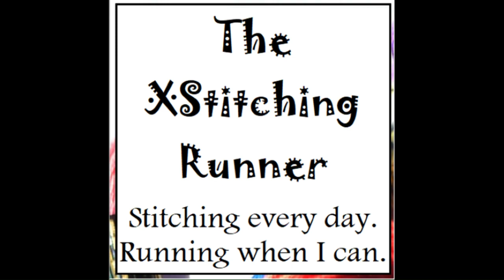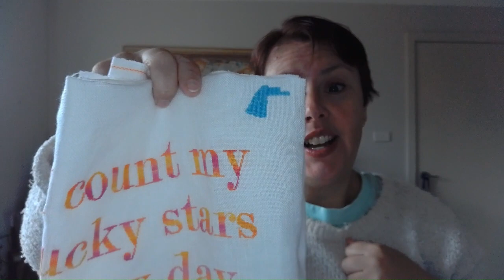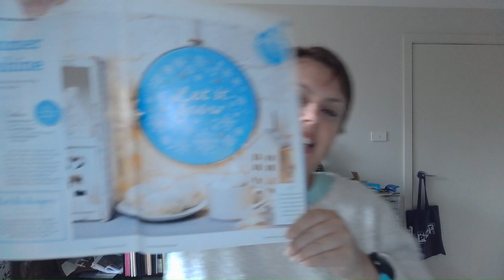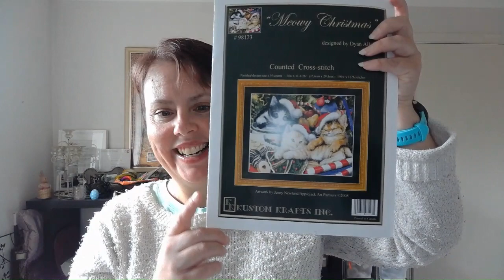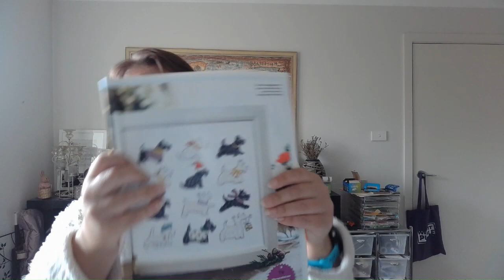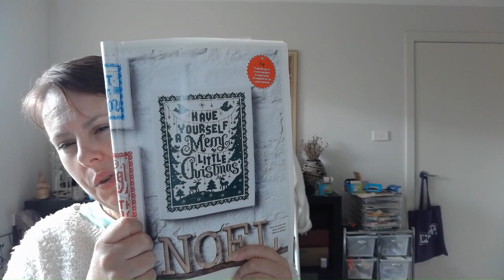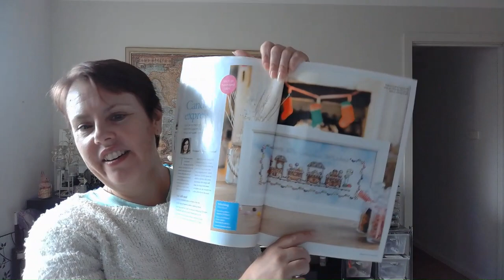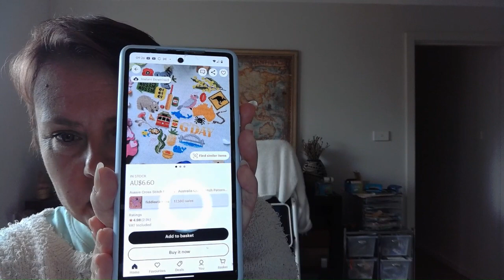Flosstube 64 - Christmas stitching Update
Hi Everyone

In this episode, I share with you my progress on:

Summer in Stars Hollow by The Black Needle Society
I Count My Lucky Stars by Hot Cross Stitching
Have yourself merry little Christmas by Emma Congdan
Jingle all the way by Emma Congdan
Let it snow
Mewoy Christmas - Kustom Krafts
Midnight Owls